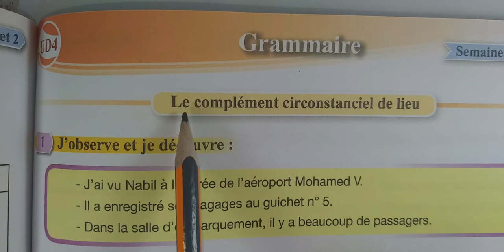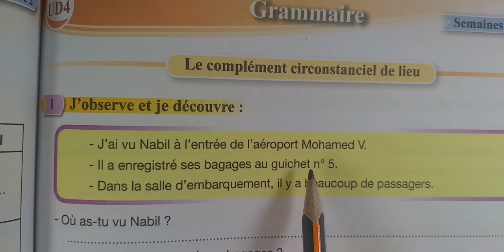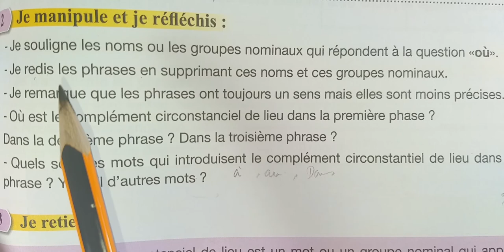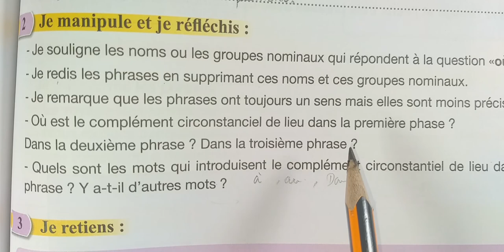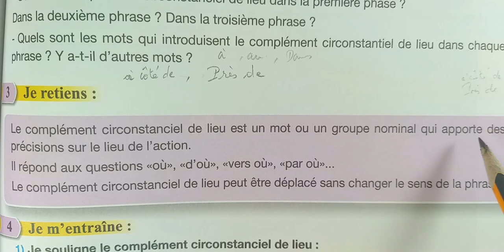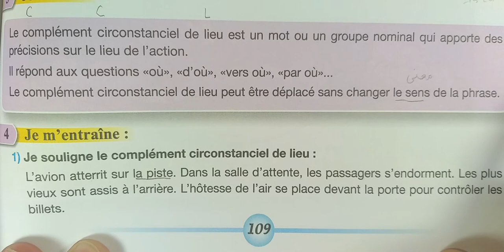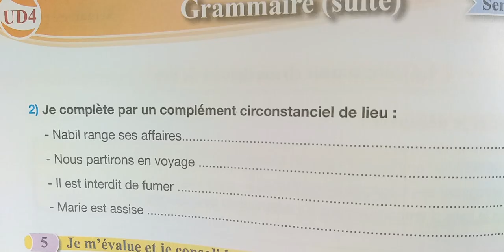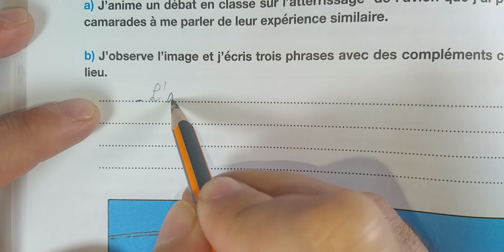Pour communiquer en fr 5eme année primaire grammaire complément circonstanciel de lieu page :109-110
لاتنسو الاشتراك ليصلكم كل جديد